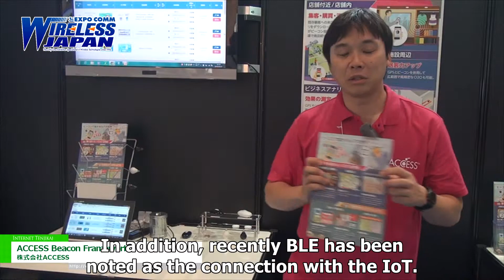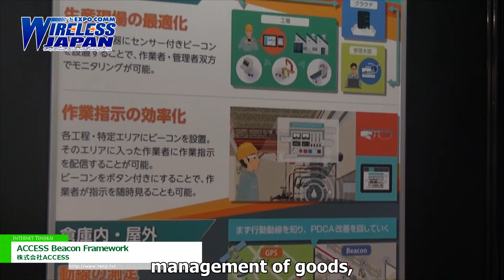Wireless Japan 2015 | ACCESS Beacon Framework - Access Inc.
Access Inc. exhibits ACCESS Beacon Framework in Wireless Japan 2015